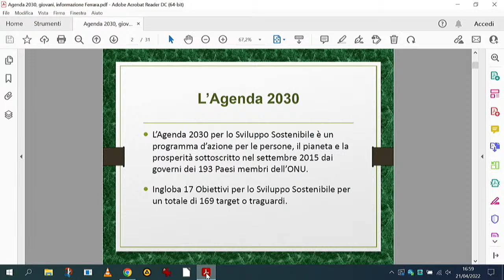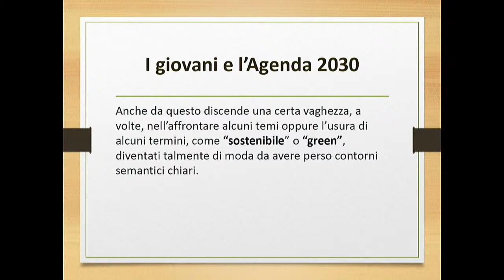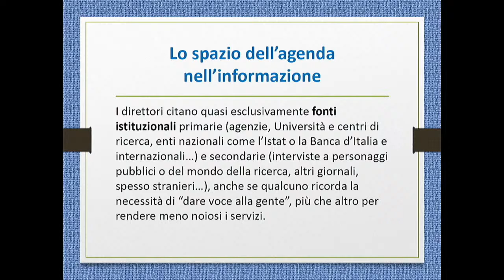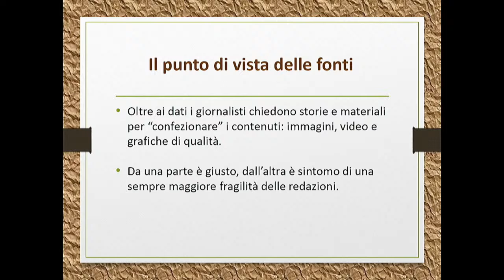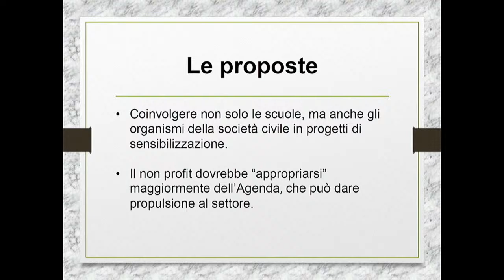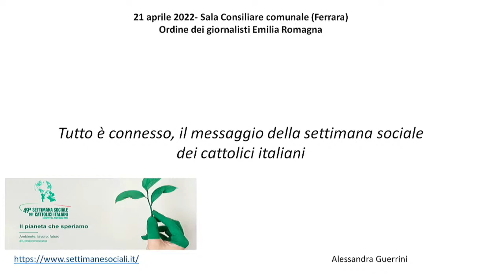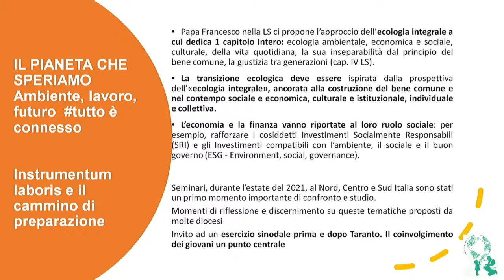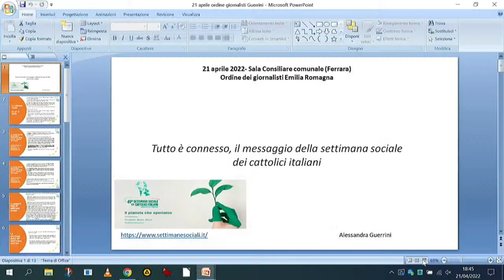Formare i giornalisti ai temi dello sviluppo sostenibile: pensare al futuro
Seminario di formazione "Formare i giornalisti ai temi dello sviluppo sostenibile: pensare al futuro" - Ferrara 21/04/2022